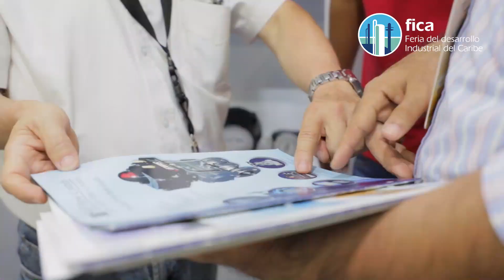Así viven FICA nuestros visitantes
Hasta el 5 de octubre en Puerta de Oro, Centro de Eventos del Caribe